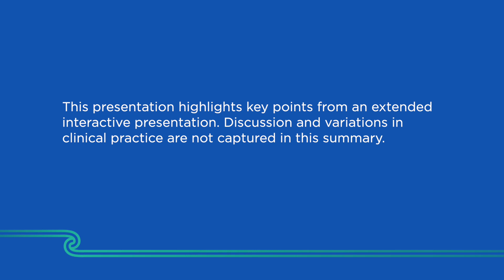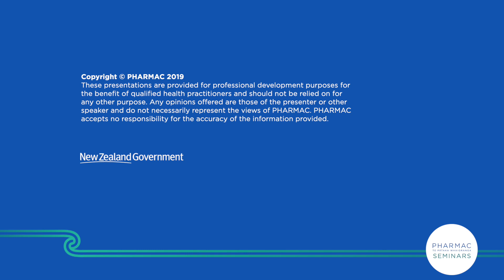PHARMAC seminar: Pregnancy complications 2 of 2, reducing medical interventions in childbirth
Video from the one-day PHARMAC seminar on Maternal mental health and pregnancy complications, Wellington, New Zealand on 20 May 2019.

1. The impact of trauma on the brain and functioning - Dr Sara Weeks
2. Reducing medical interventions in childbirth - Dr Michelle Wise